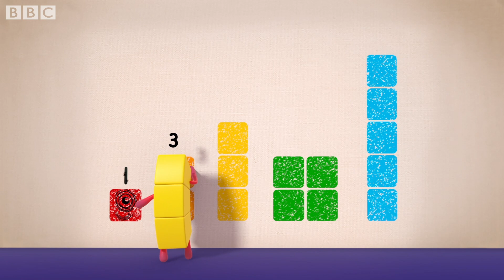Numberblocks - Fireworks Fun! | Learn to Count | Learning Blocks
Count all the Fireworks you can see with the Numberblocks!